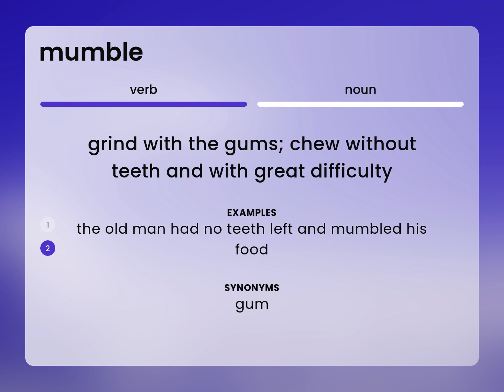Mumble • definition of MUMBLE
What is MUMBLE definition?

Susan Miller (2023, June 6.) What does Mumble mean?